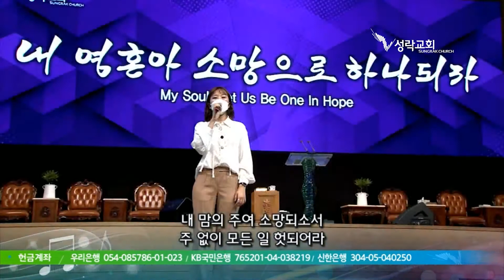[성락교회] 21.09.19 내 맘의 주여 소망되소서 - 전진 Sungrak Church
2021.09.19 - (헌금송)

〔 내 맘의 주여 소망되소서 〕

성락교회
전진

　­··· ­주일예배 1부 〔07:00 AM〕, 3부〔11:00 AM〕, 연합〔02:50 PM〕
　­··· 수요예배, 낮〔10:30 AM〕, 저녁〔07:30 PM〕
　­··· ­환언베뢰아기도회, 월화목, 〔08:00 PM〕
　­··· 환언특강-금요기도회, 금, 〔08:30 PM〕